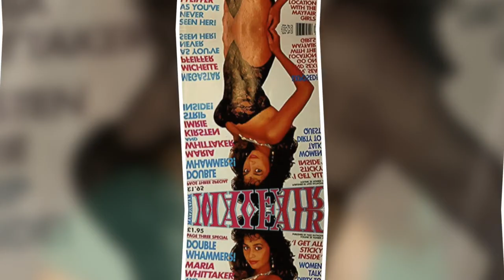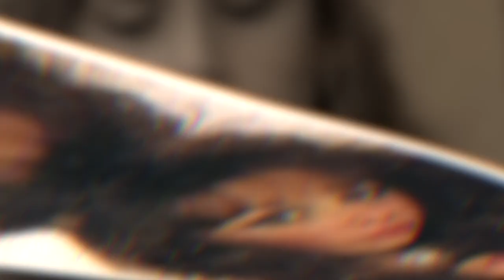"Fallen Angels" of the Silver Screen: Biography of Maria Whittaker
Sometimes, the offsprings of famous people tell a story of their parents through their
cause and actions, but with Maria having a daughter that’s a street dance world
champion, nothing is more exciting.

This particular video is about: "Fallen Angels" of the Silver Screen: Biography of Maria Whittaker